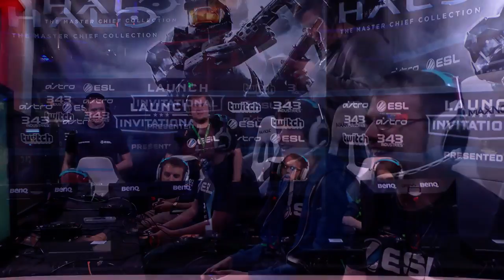StK vs. VwS Gaming - WB R1 - Launch Invitational - Halo: Master Chief Collection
Halo: Master Chief Collection Launch Invitational
November 8th-9th Los Angeles, California